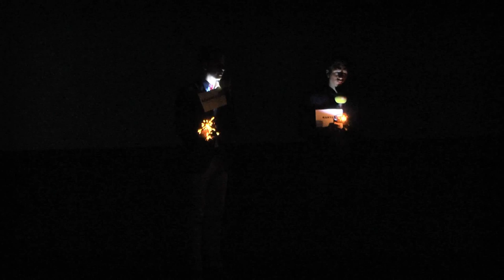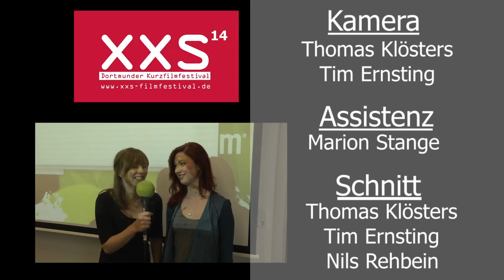XXS Kurzfilmfestival 2014 - Making-Of - HD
Making-Of des XXS Kurzfilmfestivals 2014

Gäste: Markus Knüfken / Markus Majowski / Milos Vukovic, sowie die Gewinner des Publikumspreises und das Team hinter dem XXS im Interview.

Außerdem natürlich unsere Moderatorinnen: Britt Meißner und Tanja Franz.

Kamera: Thomas Kloesters & Tim Ernsting
Schnitt: Thomas Kloesters & Tim Ernsting & Nils Rehbein
Konzept & Regie: Thorsten Homberger
Produzenten: Thomas Kloesters & Thorsten Homberger
Eine Produktion von Thandom Media